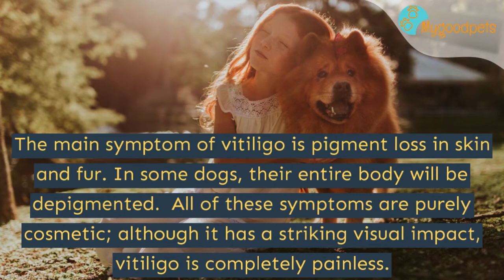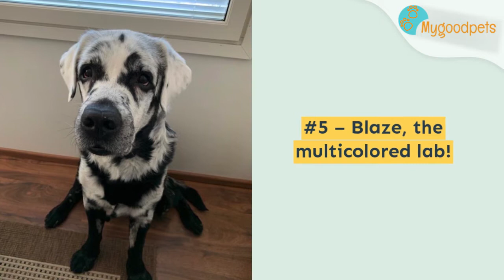20 Pics Of Beautiful Unique Dogs With Vitiligo That Will Melt Your Heart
Vitiligo is a pigmentation abnormality — and unless you’ve met someone, dog, or human, with this condition, chances are you’ve never heard of it before. Although scientists aren’t sure what exactly causes vitiligo, they believe it may be hereditary.
Vitiligo occurs when something in the dog’s system impacts melanin-producing cells. Melanin is the pigment that gives skin, fur, eyes, and other body parts their natural color. When melanin-producing cells are destroyed, the pigment color literally fades away, hence the white patches on dogs with vitiligo.
The main symptom of vitiligo is pigment loss in skin and fur. In some dogs, their entire body will be depigmented.  All of these symptoms are purely cosmetic; although it has a striking visual impact, vitiligo is completely painless. Mygoodpets has compiled a list with the most jaw-dropping cases of Vitiligo and it will melt your heart, so scroll down and enjoy!